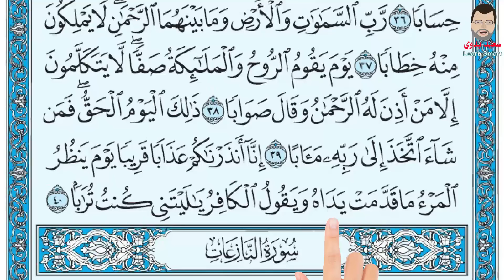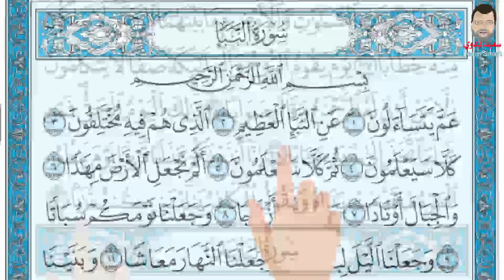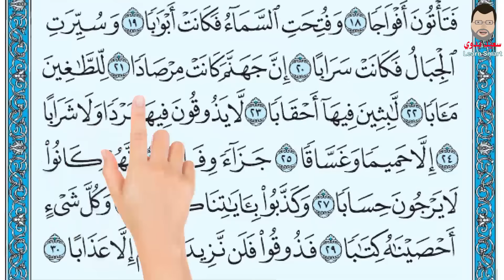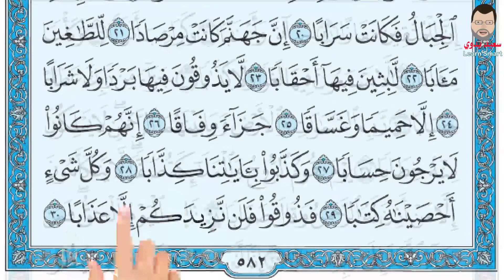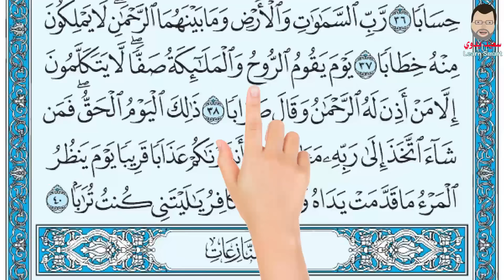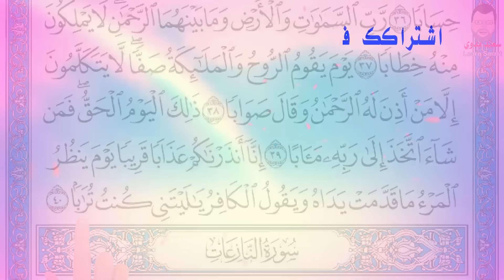كيف تحفظ القرآن الكري The Noble Quran سورة عم يتساءلون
سورة النبأ بِسْمِ اللَّهِ الرَّحْمَنِ الرَّحِيمِ
عَمَّ يَتَسَاءَلُونَ (1) عَنِ النَّبَإِ الْعَظِيمِ (2) الَّذِي هُمْ فِيهِ مُخْتَلِفُونَ (3) كَلَّا سَيَعْلَمُونَ (4) ثُمَّ كَلَّا سَيَعْلَمُونَ (5) أَلَمْ نَجْعَلِ الْأَرْضَ مِهَادًا (6) وَالْجِبَالَ أَوْتَادًا (7) وَخَلَقْنَاكُمْ أَزْوَاجًا (8) وَجَعَلْنَا نَوْمَكُمْ سُبَاتًا (9) وَجَعَلْنَا اللَّيْلَ لِبَاسًا (10) وَجَعَلْنَا النَّهَارَ مَعَاشًا (11) وَبَنَيْنَا فَوْقَكُمْ سَبْعًا شِدَادًا (12) وَجَعَلْنَا سِرَاجًا وَهَّاجًا (13) وَأَنْزَلْنَا مِنَ الْمُعْصِرَاتِ مَاءً ثَجَّاجًا (14) لِنُخْرِجَ بِهِ حَبًّا وَنَبَاتًا (15) وَجَنَّاتٍ أَلْفَافًا (16) إِنَّ يَوْمَ الْفَصْلِ كَانَ مِيقَاتًا (17) يَوْمَ يُنْفَخُ فِي الصُّورِ فَتَأْتُونَ أَفْوَاجًا (18) وَفُتِحَتِ السَّمَاءُ فَكَانَتْ أَبْوَابًا (19) وَسُيِّرَتِ الْجِبَالُ فَكَانَتْ سَرَابًا (20) إِنَّ جَهَنَّمَ كَانَتْ مِرْصَادًا (21) لِلطَّاغِينَ مَآَبًا (22) لَابِثِينَ فِيهَا أَحْقَابًا (23) لَا يَذُوقُونَ فِيهَا بَرْدًا وَلَا شَرَابًا (24) إِلَّا حَمِيمًا وَغَسَّاقًا (25) جَزَاءً وِفَاقًا (26) إِنَّهُمْ كَانُوا لَا يَرْجُونَ حِسَابًا (27) وَكَذَّبُوا بِآَيَاتِنَا كِذَّابًا (28) وَكُلَّ شَيْءٍ أَحْصَيْنَاهُ كِتَابًا (29) فَذُوقُوا فَلَنْ نَزِيدَكُمْ إِلَّا عَذَابًا (30) إِنَّ لِلْمُتَّقِينَ مَفَازًا (31) حَدَائِقَ وَأَعْنَابًا (32) وَكَوَاعِبَ أَتْرَابًا (33) وَكَأْسًا دِهَاقًا (34) لَا يَسْمَعُونَ فِيهَا لَغْوًا وَلَا كِذَّابًا (35) جَزَاءً مِنْ رَبِّكَ عَطَاءً حِسَابًا (36) رَبِّ السَّمَاوَاتِ وَالْأَرْضِ وَمَا بَيْنَهُمَا الرَّحْمَنِ لَا يَمْلِكُونَ مِنْهُ خِطَابًا (37) يَوْمَ يَقُومُ الرُّوحُ وَالْمَلَائِكَةُ صَفًّا لَا يَتَكَلَّمُونَ إِلَّا مَنْ أَذِنَ لَهُ الرَّحْمَنُ وَقَالَ صَوَابًا (38) ذَلِكَ الْيَوْمُ الْحَقُّ فَمَنْ شَاءَ اتَّخَذَ إِلَى رَبِّهِ مَآَبًا (39) إِنَّا أَنْذَرْنَاكُمْ عَذَابًا قَرِيبًا يَوْمَ يَنْظُرُ الْمَرْءُ مَا قَدَّمَتْ يَدَاهُ وَيَقُولُ الْكَافِرُ يَا لَيْتَنِي كُنْتُ تُرَابًا (40)

An-Naba'

1.   What are they asking (one another)?
2.   About the great news, (i.e. Islâmic Monotheism, the Qur'ân, which Prophet Muhammad1 brought and the Day of Resurrection, etc.),
3.   About which they are in disagreement.
4.   Nay, they will come to know!
5.   Nay, again, they will come to know!
6.   Have We not made the earth as a bed,
7.   And the mountains as pegs?
8.   And We have created you in pairs (male and female, tall and short, good and bad, etc.).
9.   And have made your sleep as a thing for rest.
10.   And have made the night as a covering (through its darkness),
11.   And have made the day for livelihood.
12.   And We have built above you seven strong (heavens),
13.   And have made (therein) a shinning lamp (sun).
14.   And have sent down from the rainy clouds abundant water.
15.   That We may produce therewith corn and vegetations,
16.   And gardens of thick growth.
17.   Verily, the Day of Decision is a fixed time,
18.   The Day when the Trumpet will be blown, and you shall come forth in crowds (groups);
19.   And the heaven shall be opened, and it will become as gates,
20.   And the mountains shall be moved away from their places and they will be as if they were a mirage.
21.   Truly, Hell is a place of ambush,
22.   A dwelling place for the Tâghûn (those who transgress the boundry limits set by God like polytheists, disbelievers in the Oneness of God, hyprocrites, sinners, criminals, etc.),
23.   They will abide therein for ages,
24.   Nothing cool shall they taste therein, nor any drink.
25.   Except boiling water, and dirty wound discharges.
26.   An exact recompense (according to their evil crimes).
27.   For verily, they used not to look for a reckoning.
28.   But they belied Our Ayât (proofs, evidences, verses, lessons, signs, revelations, and that which Our Prophet1 brought) completely.
29.   And all things We have recorded in a Book.
30.   So taste you (the results of your evil actions); no increase shall We give you, except in torment.
31.   Verily, for the Muttaqûn, there will be a success (Paradise);
32.   Gardens and grapeyards;
33.   And young full-breasted (mature) maidens of equal age;
34.   And a full cup (of wine).
35.   No Laghw (dirty, false, evil talk) shall they hear therein, nor lying;
36.   A reward from your Lord, an ample calculated gift (according to the best of their good deeds).
37.   (From) the Lord of the heavens and the earth, and whatsoever is in between them, the Most Beneficent, none can dare to speak with Him (on the Day of Resurrection except after His Leave).
38.   The Day that Ar-Rûh [Jibrael (Gabriel) or another angel] and the angels will stand forth in rows, none shall speak except him whom the Most Beneficent (God) allows, and he will speak what is right.
39.   That is without doubt the True Day, so, whosoever wills, let him seek a place with (or a way to) His Lord (by obeying Him in this worldly life)!